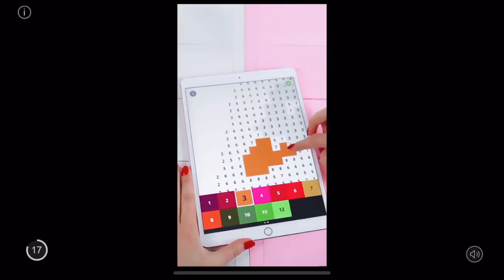Jungle Animal Hair Salon 2 ਬੱਚਿਆਂ ਲਈ ਗੇਮਜ਼ ألعاب للأطفال เกมสำหรับเด็ก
Jungle Animal Hair Salon 2 ਬੱਚਿਆਂ ਲਈ ਗੇਮਜ਼ ألعاب للأطفال เกมสำหรับเด็ก o'zbek multiklar
Cut, color, shampoo, style and dress up super cute jungle animals: sloth, leopard, toucan, elephant, bear and giraffe!
Our top game for kids and toddlers Animal Hair Salon now takes the little ones on a crazy jungle hairstyle adventure with new adorable animals and even more makeover fun!

Jungle animals love to change how they look! Color, cut, shave, wash, dry, comb and style their hair, fur and feathers. Do fancy manicure for sloth, leopard and giraffe. Play jungle fashion designer and dress up tropical animals in crazy fashionable clothes. If your hairy salon clients get thirsty, make them fresh fruit cocktails!

GAME FEATURES

Stylish Sloth Makeover
Lovely sloth Linda wants to get a new look, make her wish come true! Create a classy hairstyle - cut, dye, comb and style Linda’s hair. Clean up her super long nails, color them pink and cover with glitter. Dress up lady Linda with your favorite t-shirts, summer hats, sunglasses, accessories and jewelry, and take a picture of your creation!

Leopard Amy Care
Cute leopard Amy was playing in the jungle and got dirty! Wash her fluffy fur with shampoo, dry, comb and cut Amy’s hair, and make a funny ponytail on her head! Create leopard makeup and matching leopard nail art. Dress up this sweet leopard in the most adorable jungle clothes and take a photo of her!

Toucan Carnival Makeover
Toucan Rosa came here from Brazil rain forests to dress up for the Carnival! She loves bright colors and she even has a picture of her dream look. Do party makeup and color Rosa’s beak bright green, orange, pink and baby blue. Free your imagination and create her the most beautiful carnival costume!

Giraffe Day Spa
Fashionista giraffe Rachel wants her favorite day spa treatments! Wash and shave her long hairy legs. Cut, shave, dye and wash her hair. Polish Rachel’s nails red and surprise her with bright makeup. Play giraffe dress up, choose from punk clothes and accessories in 7 categories, and create Rachel a new punk outfit!

Baby Elephant Spa
Meet the lovely baby elephant Sarah and create her a new cute look! Wash, shower and shave her, dye Sarah’s hair and tail, color the nails and do makeup. Dress up Sarah with baby girl dresses, tropical flowers, bracelets and tail ribbons!

Bear Kim Beauty Time
Baby bear Kim looks cute even with tree leaves and sticks stuck in her fur but it’s makeover time! Style her for tonight’s hip hop music concert: first wash, cut and dye Kim’s hair in hot pink, then design her a super cool outfit!

Crafted and play-tested with kids and toddlers, TutoTOONS games foster kids’ creativity and help them learn while playing the games they love. Fun and educational TutoTOONS games strive to bring meaningful and safe mobile experience to millions of children worldwide.